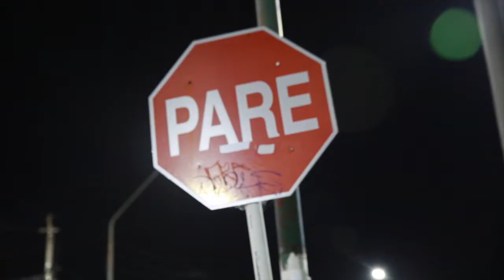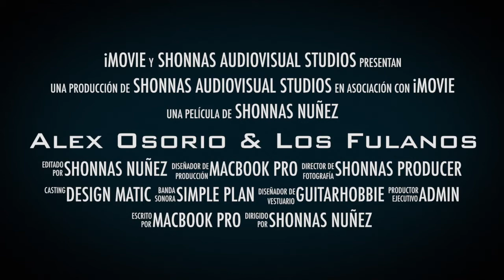Alex Osorio & Los Fulanos Presentaciones en VIVO (DISPONIBLE HD)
Gracias a todos lo que apoyan esta Banda, Gracias a la Buena Prensa! (Y) 100% Maldonado - Uruguay

Shonnas Audiovisual Studio - Macbook PRO